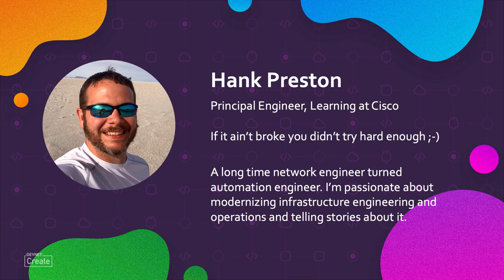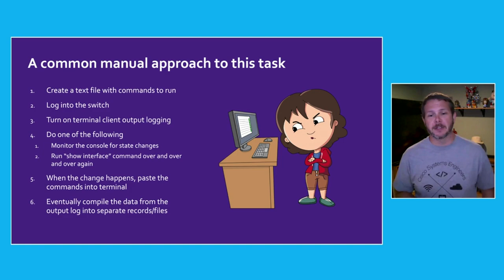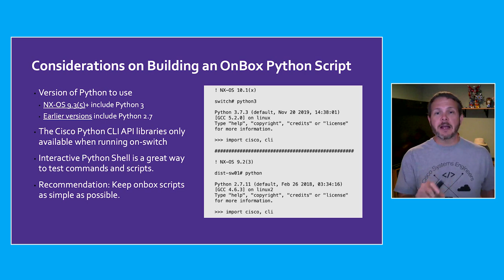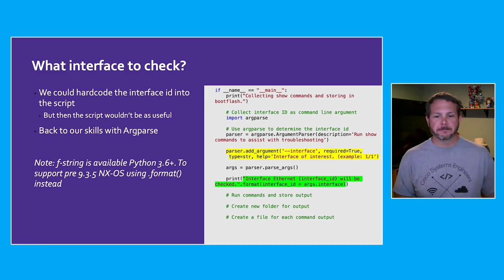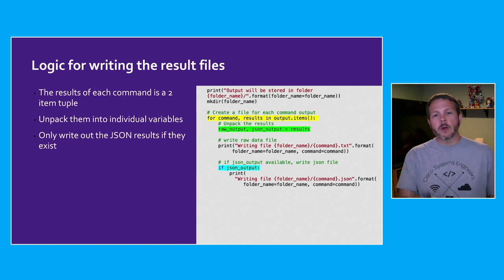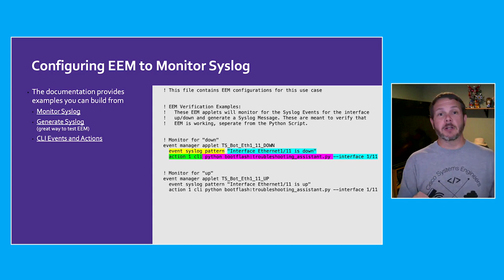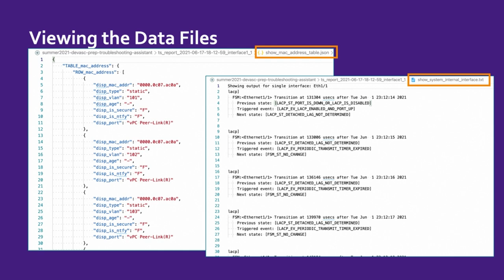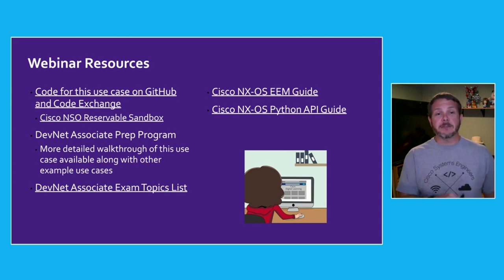DevNet Create 2021 - Building a troubleshooting assistant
Technical Session. You knew being the new engineer would mean boring work but WTF! An interface connected to a critical system has been flapping. You’ve been told to drop everything and watch for that interface to flap. When it does, you need to gather some details before it goes back up. Surely you can automate this?